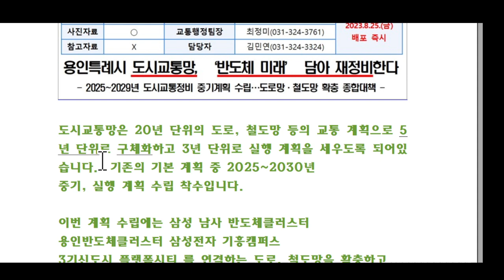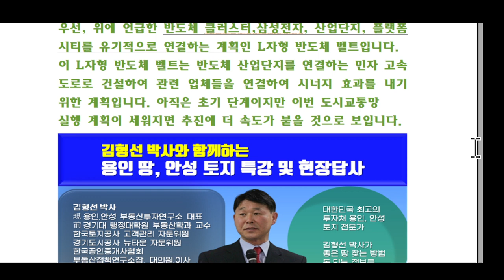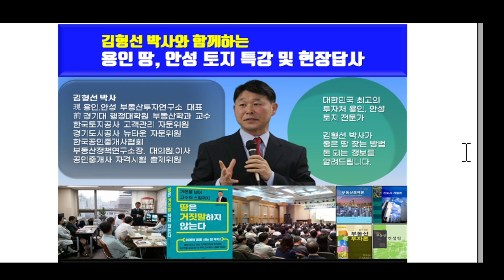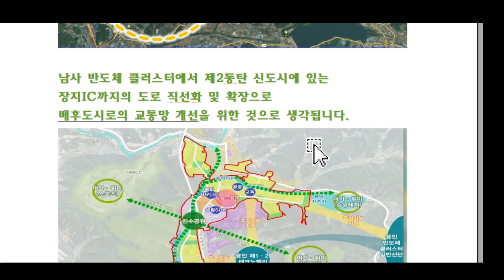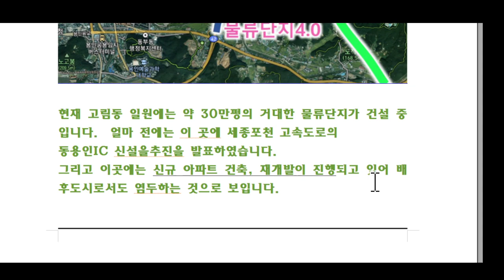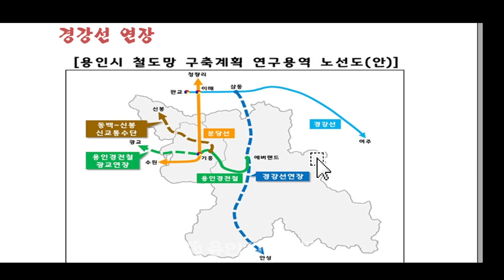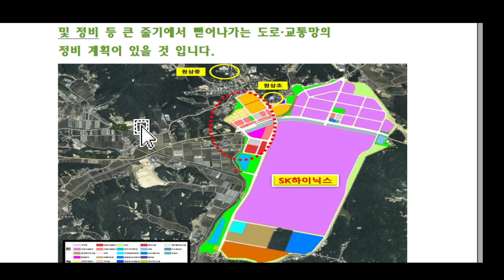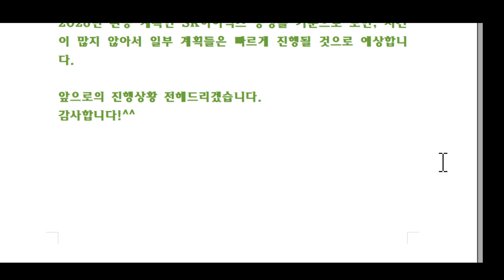용인 반도체 클러스터 주변의 도시 교통망 총 정리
용인 반도체 클러스터 위치를
담은 도시교통망 총 정리!

용인 남사 반도체 클러스터 발표 이후
많은 이슈들이 발표되고 있습니다. 얼마 전 용인시의 도시교통망 중기계획 수립  진행 착수 보고회를 하였습니다.

도시교통망은 20년 단위의 도로, 철도망 등의 교통 계획으로 5년 단위로 구체화하고 3년 단위로 실행 계획을 세우도록 되어있습니다.  기존의 기본 계획 중 2025~2030년
중기, 실행 계획 수립 착수입니다.
이번 계획 수립에는 삼성 남사 반도체클러스터
용인반도체클러스터 삼성전자 기흥캠퍼스
3기신도시 플랫폼시티 를 연결하는 도로, 철도망을 확충하고
​이곳에 입주하는 업체들의 직원들을 위한 배후도시를 연결하는 도로 및 대중교통을 촘촘히 구축하는데 초점을 맞춥니다.

도로망부터 내용을 자세히 살펴보면,
​반도체 고속도로

​우선, 위에 언급한 반도체 클러스터,삼성전자, 산업단지, 플랫폼 시티를 유기적으로 연결하는 계획인 L자형 반도체 벨트입니다.
​이 L자형 반도체 벨트는 반도체 산업단지를 연결하는 민자 고속도로로 건설하여 관련 업체들을 연결하여 시너지 효과를 내기 위한 계획입니다. 아직은 초기 단계이지만 이번 도시교통망
실행 계획이 세워지면 추진에 더 속도가 붙을 것으로 보입니다.
국지도 82호선
남사 반도체 클러스터에서 제2동탄 신도시에 있는
장지IC까지의 도로 직선화 및 확장으로
배후도시로의 교통망 개선을 위한 것으로 생각됩니다.
국지도 57호선
현재 고림동 일원에는 약 30만평의 거대한 물류단지가 건설 중​​입니다.  얼마 전에는 이 곳에 세종포천 고속도로의
동용인IC 신설을추진을 발표하였습니다.
​그리고 이곳에는 신규 아파트 건축, 재개발이 진행되고 있어 배후도시로서도 염두하는 것으로 보입니다.

배후도시를 고려한다면, 철도망의 유무가 매우 중요합니다.
​남사 반도체 클러스터 발표 후 두개 노선의 예비타당성 검토가 연이어 진행되며 처인구 개발에 대한 기대감이 높아졌습니다.
경강선 연장

2025년 말에 예정된 5차 철도망 계획에 선정을 위해서 용인시 예산을 들여서 예비타당성 검토를 진행 중입니다.
​경기광주에서 남사로 연결되는 노선으로 분당, 판교, 서울로의 이동이 편리해집니다.
신분당선 연장
기존 동백까지 연결하는 계획이었던 신분당선 연장을 남사까지 연장하는 것으로 예비 타당성 검토 진행 중입니다.
두 개의 노선이 용인시청을 중심으로 모여
남사로 연결될 것으로 예상됩니다.

본문에 소개한 내용은 굵직한 내용만 소개하였고 이외에도 큰 도로와 연결되는 소규모 도로의 정비 및 개설, 버스노선 연계 및 정비 등 큰 줄기에서 뻗어나가는 도로·교통망의
정비 계획이 있을 것 입니다.
용인 원삼 SK하이닉스 조감도
​2026년 완공 계획인 SK하이닉스 공장을 기준으로 보면, 시간이 많지 않아서 일부 계획들은 빠르게 진행될 것으로 예상합니다.